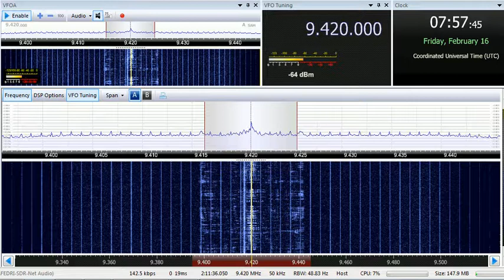16 02 2018 Voice of Greece in Arabic, Serbian to WeEu, WeEu 0753 on 9420 Avlis tx#3